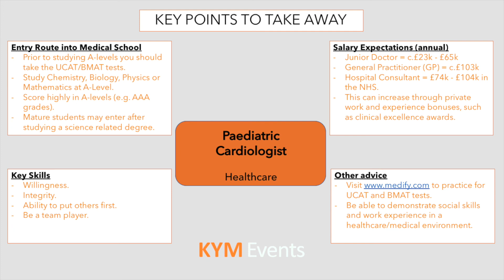How to become a Paediatric Cardiologist | Dr Nitha Naqvi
Are you interested in a career as a Paediatric Cardiologist, a career as a Doctor or in the NHS? Would you like to know the entry routes into medical school?

In this video Dr Nitha Naqvi, an award winning paediatric cardiologist  shares career insight for anyone considering a career in Medicine or a career in the NHS.

The interview covers the following:

0:32 – What does your role involve?
2:10 – Key skills required as a Paediatric Cardiologist?
2:42 - Entry routes to Medical school?
4:07 - which route did you take?
5:30 - what are the requirements to get into medical school?
8:14 – University or Apprenticeship?
8:40 - How long does medical school take?
9:08 – Tips when applying to medical school?
10:25 - Salary expectations?
13:00 - What do you enjoy most about your role?
15:38 - What do your parents work as?
16:24 - Key points to take away

We would love to hear from you! Tell us which careers you want to see on our channel?